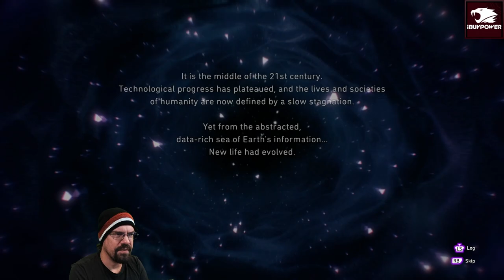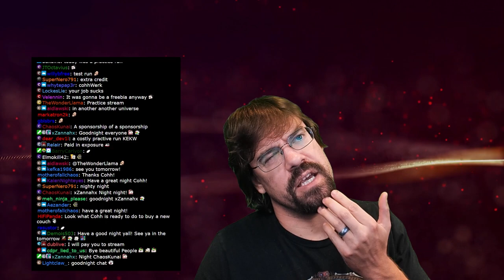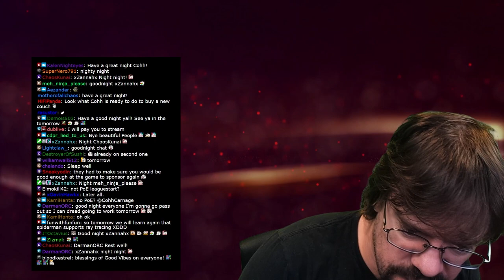Cohh's First Look At 'Soul Hackers 2'! | Daily Highlights 08.18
00:00 - INTRO!
01:26 - 'Marvel's Spider-Man Remastered' (SPOILERS)!
07:21 - 'Soul Hackers 2'!
0:40 - 'Xenoblade Chronicles 3'!